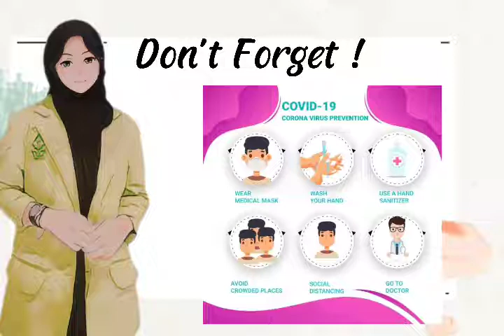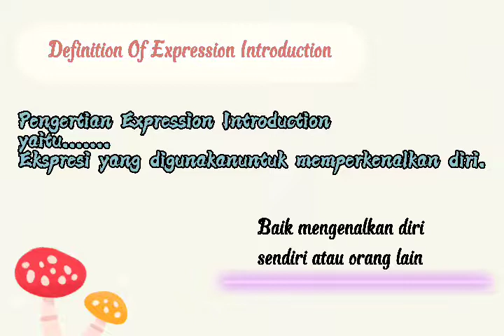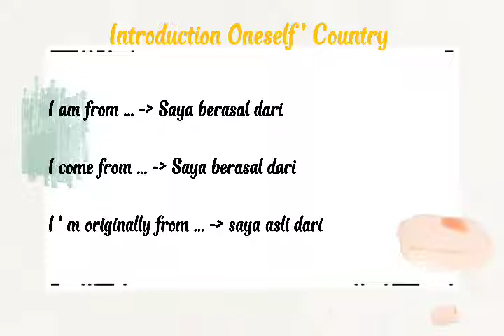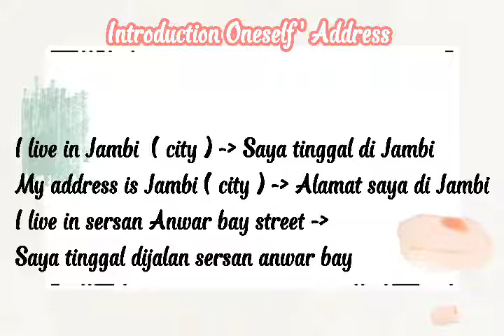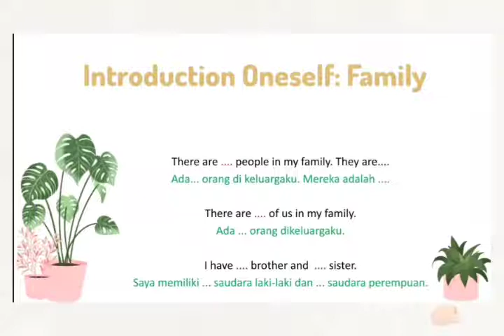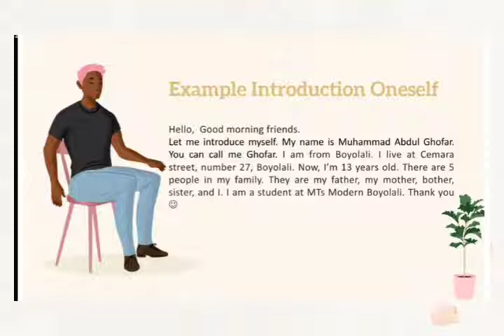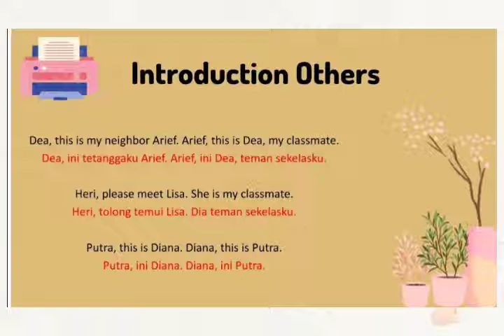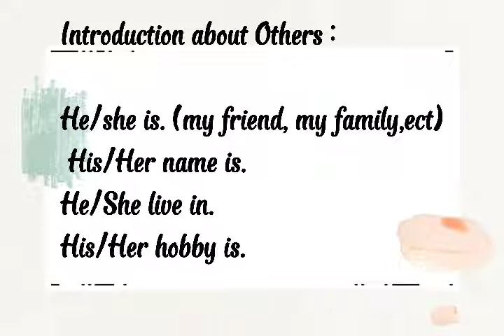English Class Online | kelas 7 | Introduction Oneself & Others